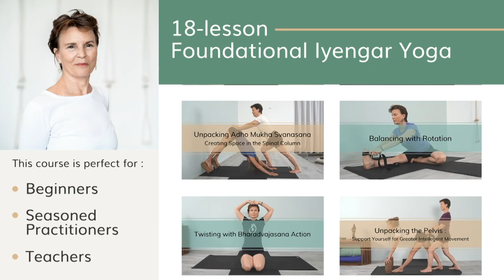Hands Free Iyengar Yoga with Kathy Cook--General Level--20 Mins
This class will be active and mobilizing.  You will be focusing on balance, and mobility and at the same time creating strength.

If you are having any tension in the wrists, this class will help you continue with your practice, and instead of pressure on the wrists will help to open and neutralize them.